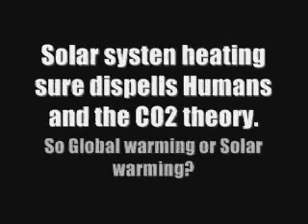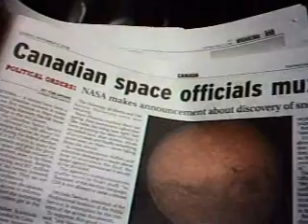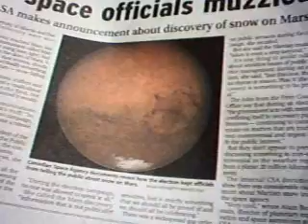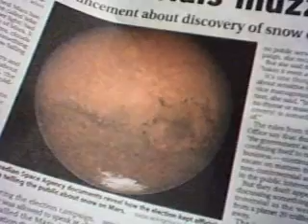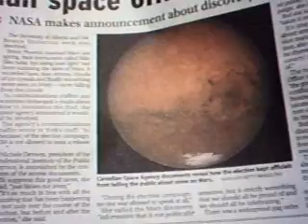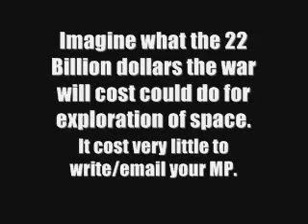Snow falling on mars, global warming is tax exploitation of a spotless 23rd solar cycle?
CANADA DISCOVERS SNOW FALLING FROM CLOUDS IN A WARMING MARTIAN ENVIROMENT. THE FIRST WEATHER REPORT FROM THE RED PLANET GETS COVERED UP, ALMOST :o) MARTIAN GLOBAL WARMING CONFIRMED TO BE COINCIDING WITH EARTH'S AND MARS IS FURTHER FROM THE SUN!
Solar minimum approaches 1700's record for longest on record. Melts ice all over our solar system even where SUV's, people trying to make ends meet and factories are yet to exist!
Want to hear a real anti human attitude? check the former
CNN owner and husband of Jane Fonda:
Too many of us eh?
EU president on global climate change propaganda & fearmongering, a true politician concerned for humanity's future not a corporate stooge making a fast buck.
In the seventies the threat was a coming Ice age as the sun spot cycle began seasonal cooling which resulted in severe snow storms in Canada and US, then CFC's and Sulfer emmisions became a real threat  to a growing Ozone hole although now many scientist feel Sulfer actually slowed global warming the hole keeps growing.
Now hints of ocean level rise on mainstream UK TV seems a bit prophetic in relation to a sun's hot cycle entering the record books. Perhaps it will cool or is public data is at best biased but if that is the case look for a rush to pass repressive carbon taxing soon before cooling debunks the theory.

FAIR USE NOTICE: We are making this material available in our efforts to advance understanding of environmental, political, human rights,economic, democracy, scientific, and social justice issues, etc. We believe this constitutes a "fair use" of any such copyrighted material as
In accordance with Title 17 U.S.C. Section 107, the material on this site is distributed without profit to those who have expressed a prior interest in receiving the included information for research and educational purposes.